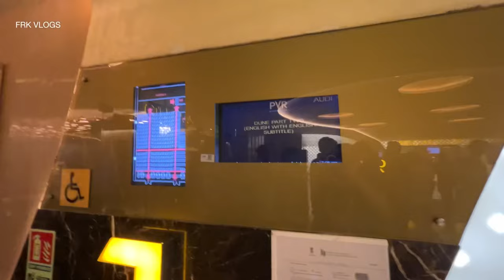Dune Part Two Review | Denis Villeneuve | Zendaya | Javier Bardem | Josh Brolin | Malayalam